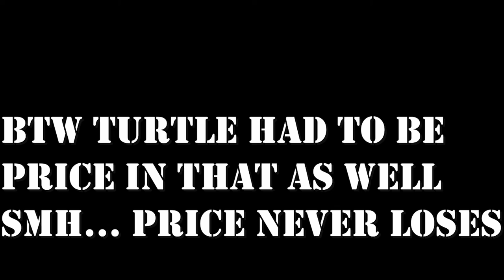THE WINNER IS ............ Warzone Kill Race Tournament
Sorry for the late release on this video. We ran into some issues with the footage and more but i hope you all enjoyed the Warzone Kill Races Tournament.

CONTESTERS